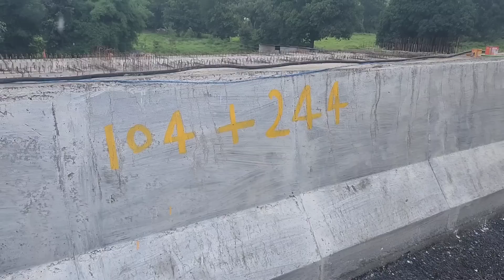Machna bridge Load test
How to take major bridge load test